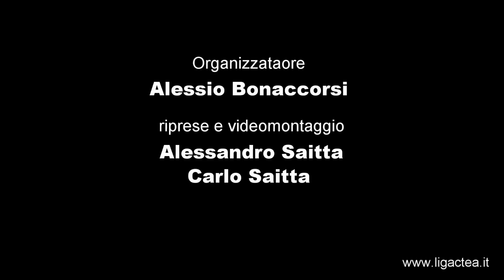Quarti di Finale Actea Cup Noffilo Galaxy V Albatros